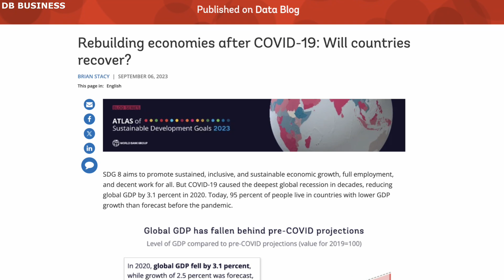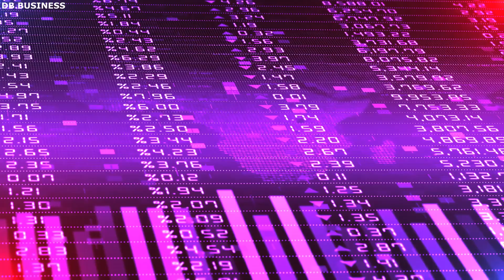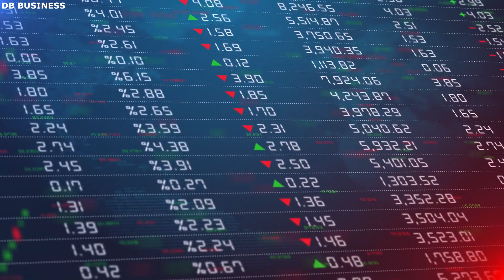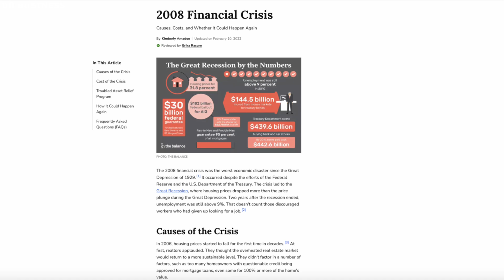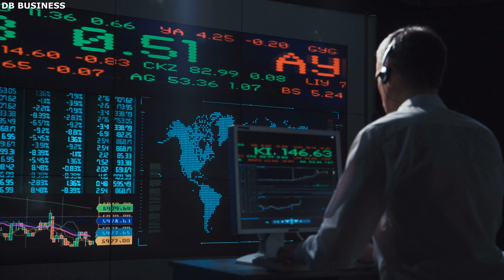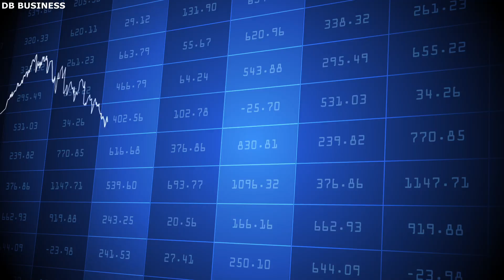Elon Musk and Vivek Ramaswamy Exposed The World Economy Has Collapsed!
In this eye-opening video, we delve into the critical insights shared by Elon Musk and Vivek Ramaswamy on the current state of the global economy. Join us as we explore their in-depth analysis and uncover the reasons behind the economic collapse. From technological impacts to political decisions, Musk and Ramaswamy provide a comprehensive overview of the factors leading to this crisis. Whether you're an economics enthusiast, a follower of Musk's ventures, or someone concerned about the future of our world, this video is a must-watch. Stay informed and understand the complexities of the situation with our detailed breakdown.